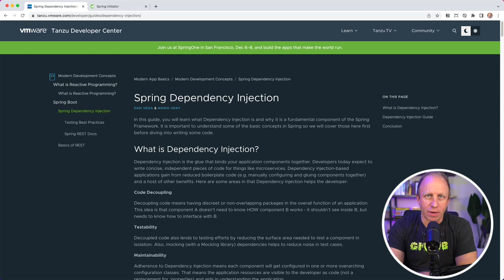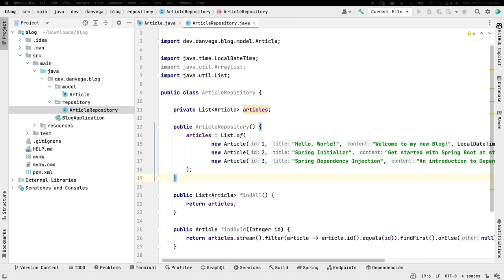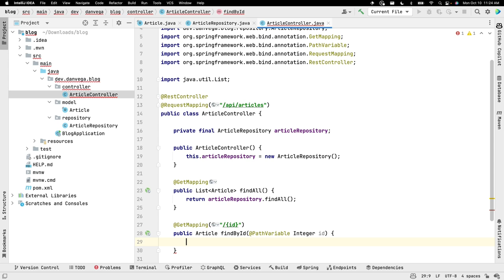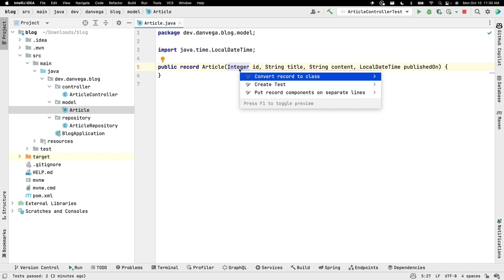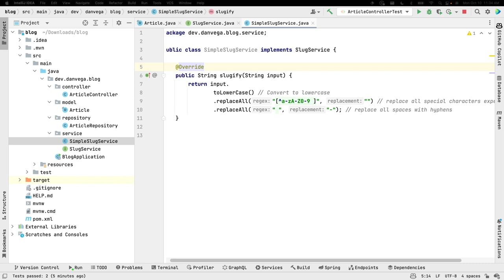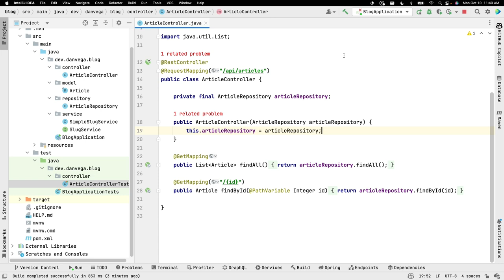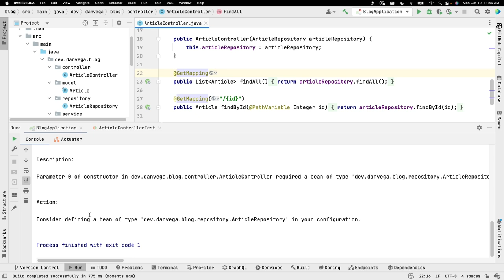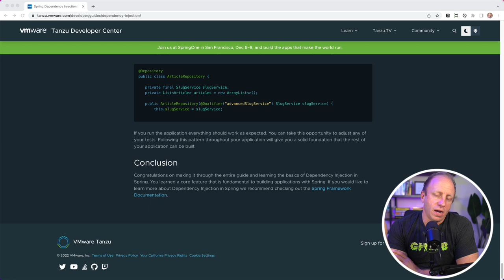Dependency Injection Spring: How to use Dependency Injection in Spring Boot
In this tutorial, you will learn what Dependency Injection in Spring is by building a Spring Boot application. I love writing tests because they can expose some issues with how your application is constructed. Follow along as we write some Spring Boot tests that show the problems in our application and how Dependency Injection can solve them. By the end of this video, you will have a good idea of how to use Dependency Injection in your Spring applications.